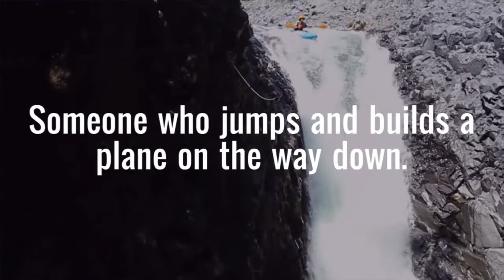EmPOWERED To Serve Urban Business Storytelling Competition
The American Heart Association launched a search for the best and brightest innovators around the country at the intersection of tech and health through the EmPOWERED To Serve™ Urban Business Storytelling Competition. Fueled by the excitement of discovering groundbreaking solutions to address the Social Determinants of Health on our quest to solve for cardiovascular disease and stroke, we asked and over 130 innovators, thought leaders and entrepreneurs responded. 10 finalists were selected to display and present their business solutions at the EmPOWERED To Serve Summit on Tuesday, October 17.
Held before a live audience, and a live streamed, digital audience, three winners were chosen via a panel of judges and a live poll. Watch to see which innovators took home prizes to further impact the well being of communities.